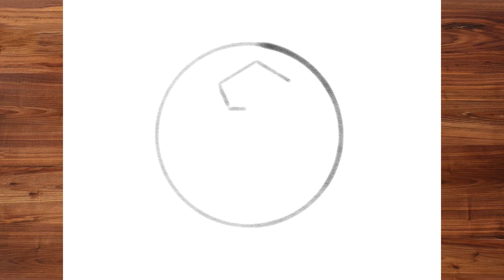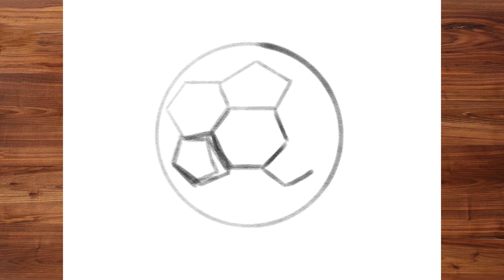How to Draw SIMPLE SOCCER BALL